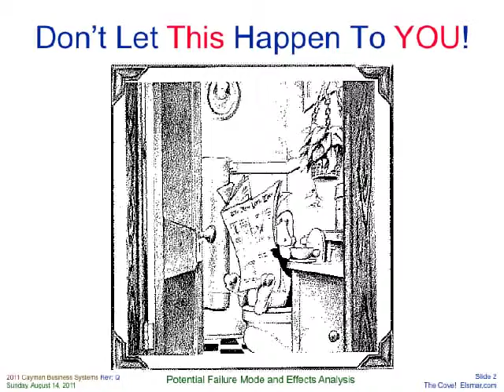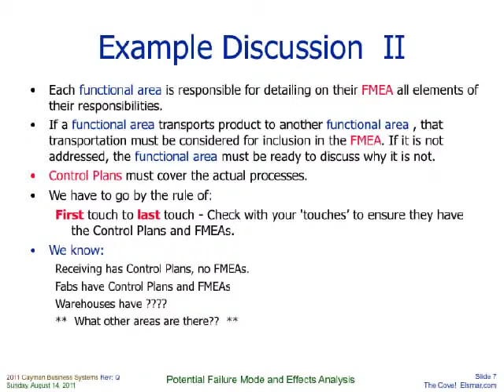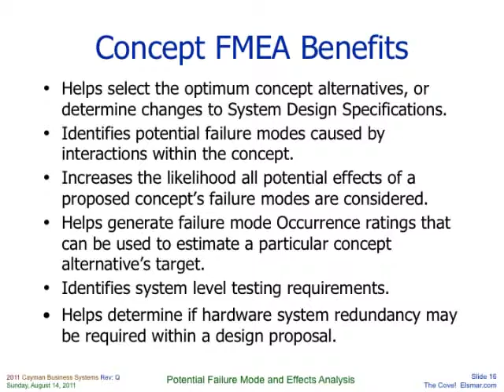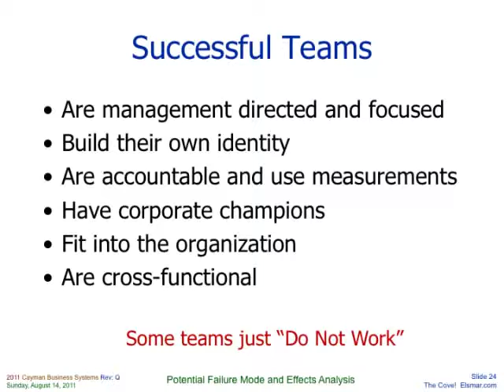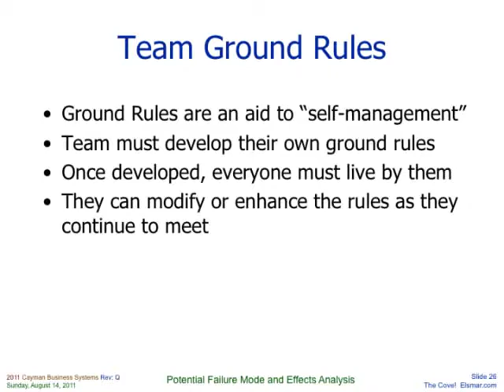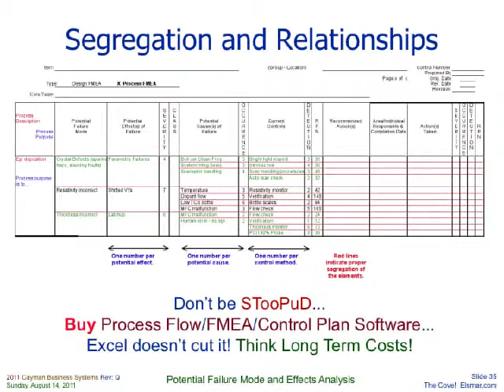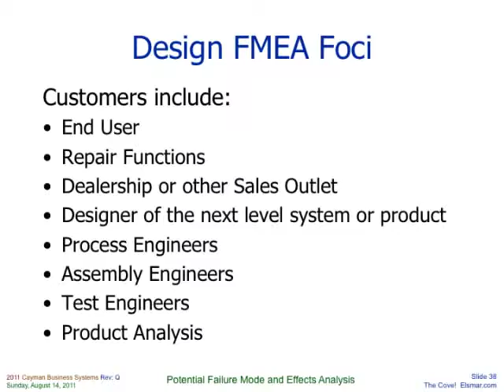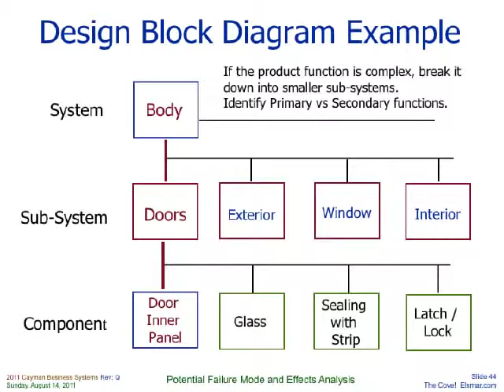FMEA Guide - Part 2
FMEA Guide - YouTube - Part 2 of 4 (A Tutorial without sound - Good for office viewing). and a .pdf file can be found